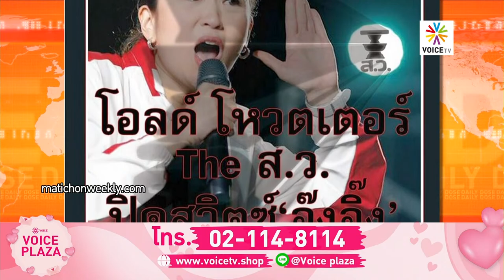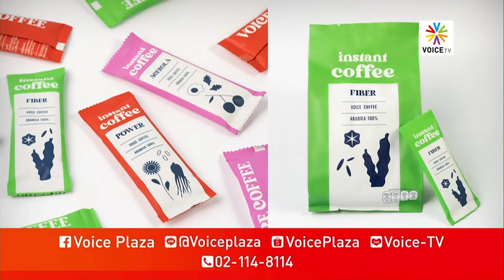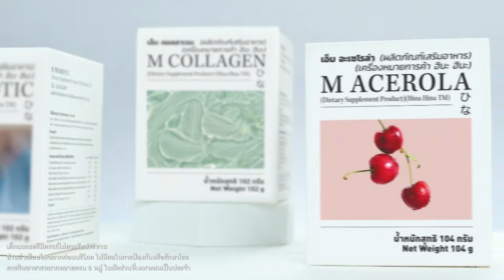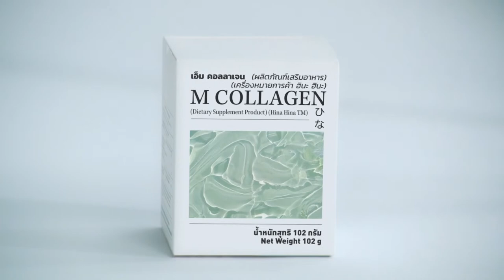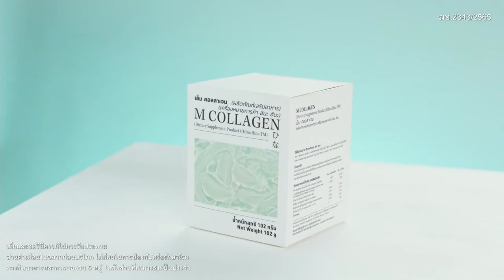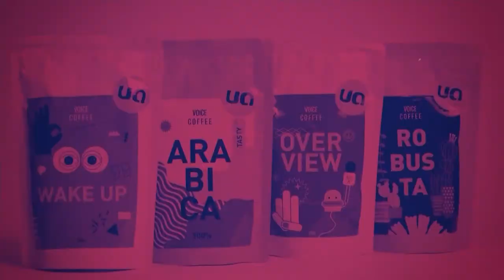LIVE! TheDailyDose (17ก.พ.66) โลกจะจดจำ Bruce ในฐานะ Super Action Movie Hero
TheDailyDose ประจำวันที่ 17 กุมภาพันธ์ 2566

- อภิปรายในสภาทำบิ๊กตู่ช้ำลง น่าจะจบที่การเลือกตั้ง
- ปล่อยบ้านเมืองมีอาชญากรข้ามชาติจากจีนมาทำมาหากิน
- พรรคการเมืองต่างๆ พร้อมเลือกตั้ง แต่พร้อมเปลี่ยนประเทศจริง?
- เศรษฐกิจอาจไม่สำคัญรอบนี้เท่าปฏิรูปกระบวนการยุติธรรม
- ความเป็นธรรมต่อราษฎรกลายเป็นโจทย์ใหญ่ของการเมือง
- นศ.ในไทยต่อสู้เพื่อความเสมอภาค ไม่ใช่แค่สิทธิประกันตัว
- ลุงวิชัย ช่างเหล็ก วัย 73 ปีคนขับคู่ใจ ดร.ทักษิณ ชินวัตร
- หวังว่าจะได้กลับมางานเร็วเร็ววันสำหรับ คนขับรถ ฯพณฯ นายกฯ ทักษิณ
- กว่าจะได้แบตอีวี...กว่าจะได้ Cobalt ภาพจริงจาก Congo
- เสียดายของที่ถูกยิงลง เป็นเครื่องบินวิจัยของ บ.เอกชน
- ที่สหรัฐฯ สอยตก 4 ชิ้น มีแค่ลูกแรกที่เป็นบอลลูนจีน
- Bad Boys คือหนังที่สร้างคู่หูสุดฮาสุดโหดประจำฮอลลีวูดส์
- Martin Lawrence ไม่เคยทิ้ง Will Smith คืนสังเวียนทั้งคู่
- Will Smith จะกลับมาใน I am Legend ภาค 2
- Wil Smith เล่นคู่หนุ่มหล่อคนใหม่ Michael B. Jordan
- ดังมาจาก Creed และถูกมองว่าคือซุปเปอร์สตาร์คนใหม่
- Catherine Zeta-Jones Douglas ใส่ชุดราตรีสีฟ้าออกงาน MCU
- บทบาทของ Bruce Willis ใน Die Hard ยืนหนึ่งตลอดกาล
- Bruce Willis เป็น Dementia ความจำเสื่อม หยุดรับงาน